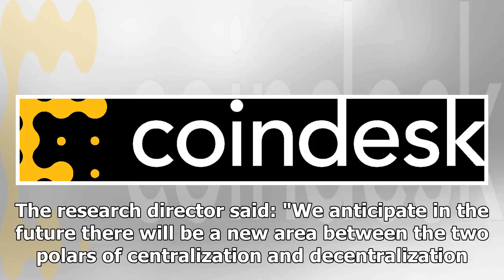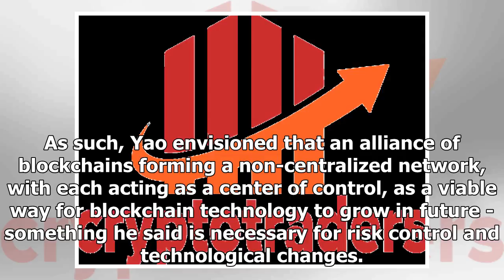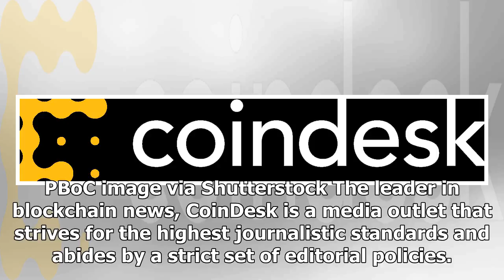PBoC Research Lead Touts Hybrid Approach to Blockchain Decentralization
Giving up absolute decentralization could solve many of the problems facing blockchain technology, according to Yao Qian, the People's Bank of China's digital currency research lead. In an opinion article, published by Chinese business news site Yicai on Friday, Yao summarized the current state of development of bitcoin and blockchain technology and offered his view on how the future of the tech should play out. While praising blockchain's key features of traceability and smart contract functionality, the research director restated his belief that blockchain's current bottleneck lies in how to achieve greater scalability while maintaining consensus with well-established community governance. With that in mind, Yao wrote that the industry shouldn't be too rigid in sticking to fully decentralized governance, instead arguing for a more flexible approach. The research director said: "We anticipate in the future there will be a new area between the two polars of centralization and decentral...